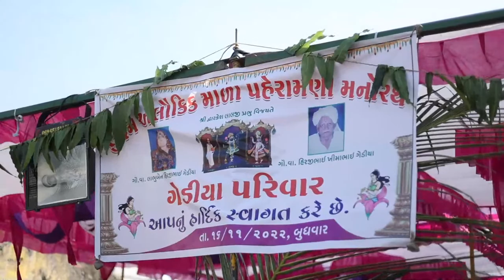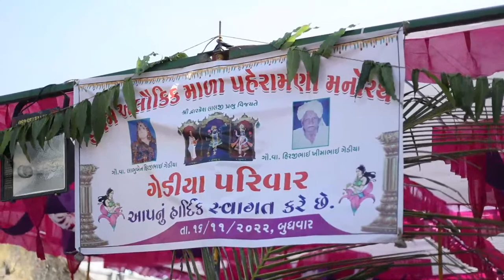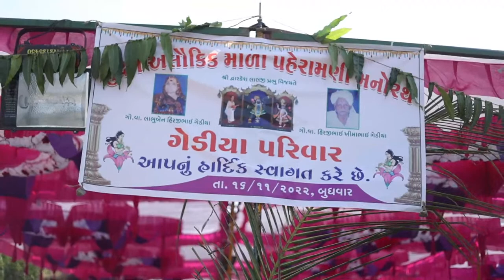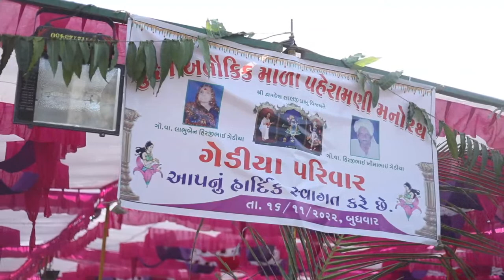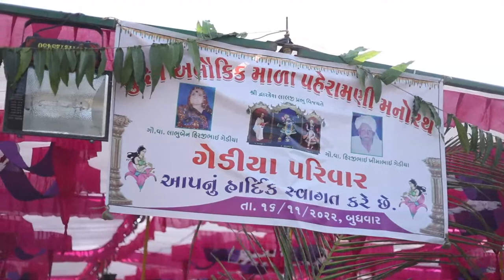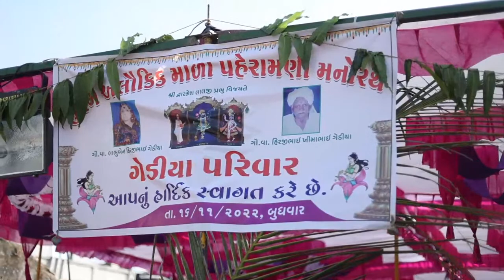Bansi films Live Stream